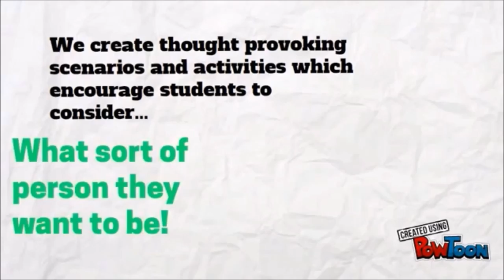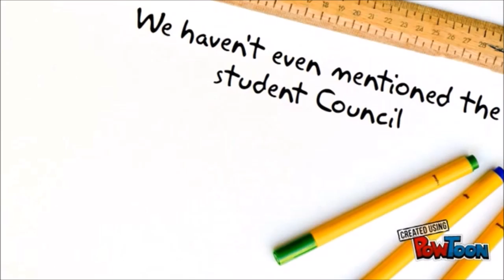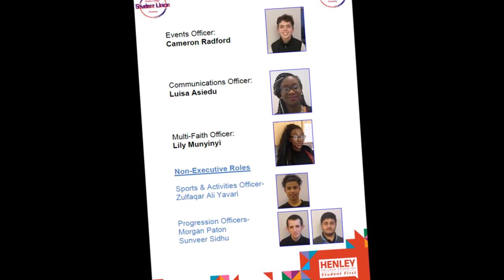Henley College Coventry Social Centre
A short video about the Social Centre at Henley College Coventry